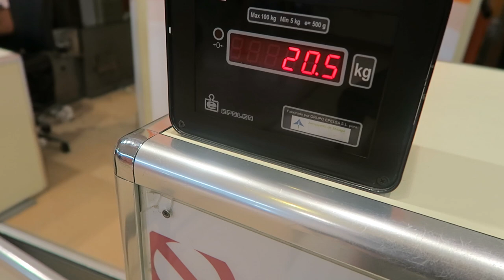I LOVE MY PROBLEMS - TRAVEL VLOG 414 SPAIN | ENTERPRISEME TV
A couple of problems have come up and I have to figure out how to fix them. It doesn't matter because I can honestly say I love my problems and these are the problems I want in my life.